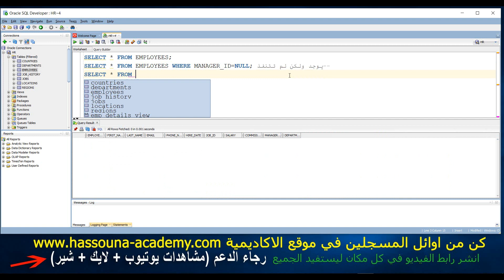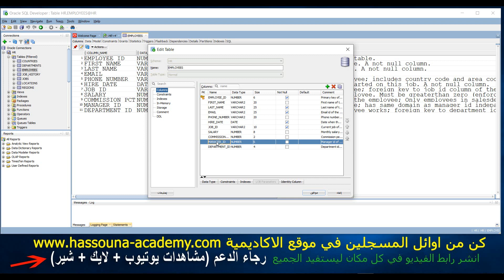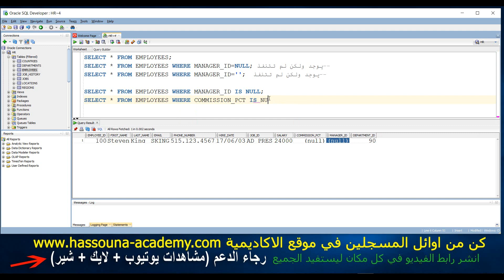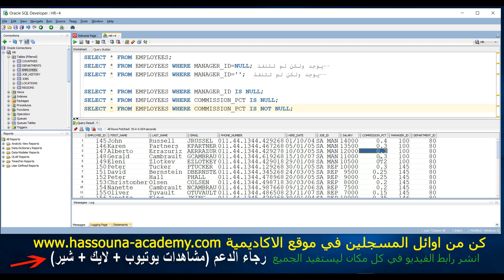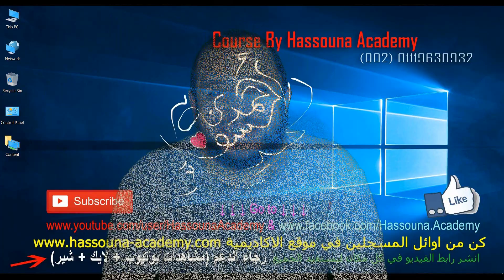#75 ORACLE SELECT RETRIEVE DATA IS NOT NULL استرجاع البيانات اوراكل بشرط الفارغ